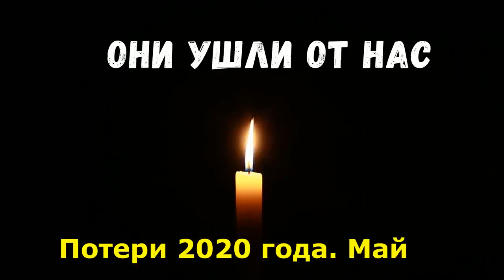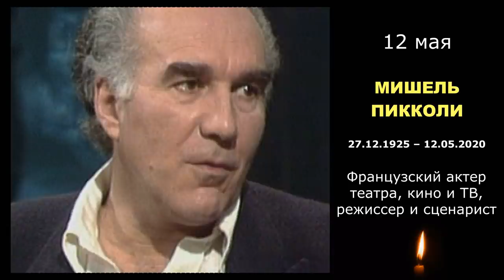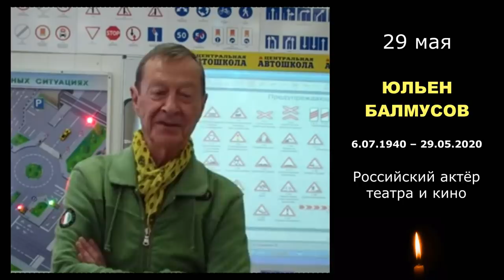Знаменитости, умершие в мае 2020 года / Кто из звезд ушел из жизни?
В видео «Знаменитости, умершие в мае 2020 года / Кто из звезд ушел из жизни?» вы узнаете о знаменитостях, ушедших от нас в мае 2020 года. Известные люди, которых мы потеряли в этом месяце: Татьяна Паркина, российская актриса Наталья Оленина, советская актриса театра и кино Светлана Григорьева, Американский актер и комик, продюсер и сценарист Джерри Стиллер, Алла Мещерякова, французский актер Мишель Пикколи, советский хоккеист Александр Герасимов, теннисист Эшли Купер